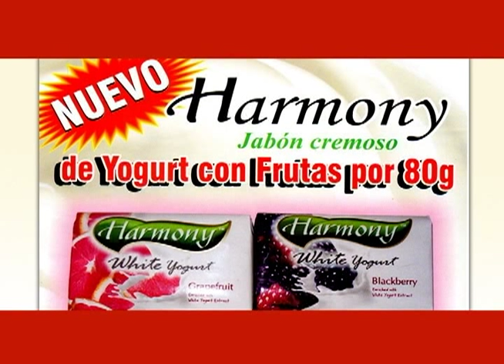Impacto con Sergio Garcia- Jabones Harmony